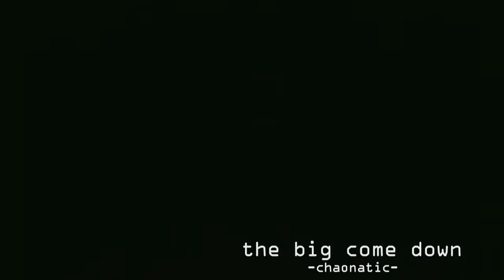Nine Inch Nails - The Big Come Down - Final LitS Performance - Las Vegas - 12.13.08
This is from the final Lights in the Sky tour show.  This performance took place at Planet Hollywood in Las Vegas on 12.13.08, and it was amazing!